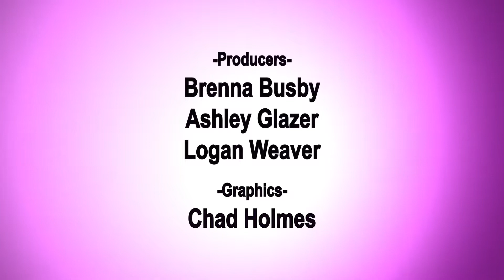Orbit News Flash | Sept. 8, 2017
Learn about New Concord Village Council and organizational changes to Muskingum University Student Senate.